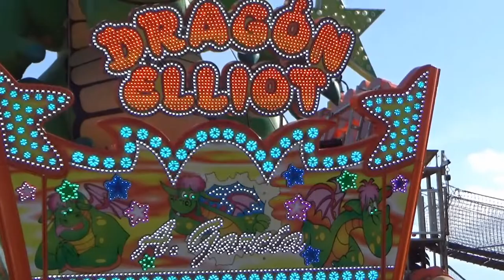El Nuevo Dragón Elliot en la Feria de San Isidro de Talavera de la Reina 2.022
La atracción El Nuevo Dragón Elliot atracciones A. García en la Feria de San Isidro de Talavera de la Reina 2.022 vídeo realizado la página de las ferias.